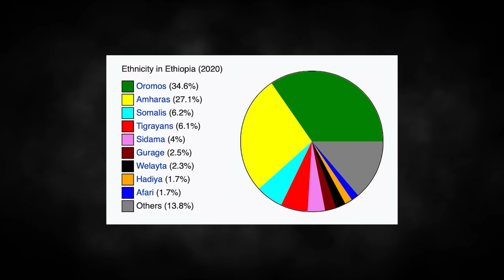Amhara Crisis: Is Ethiopia the Next Yugoslavia?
Uncover the shocking truth behind Ethiopia's recent crisis in this gripping video! Militant clashes, ethnic tensions, and a fragile government. Is this the prelude to an even bigger catastrophe? Don't miss out on this crucial analysis.